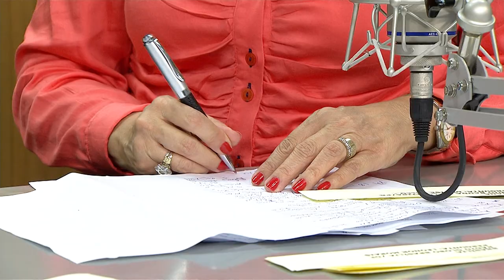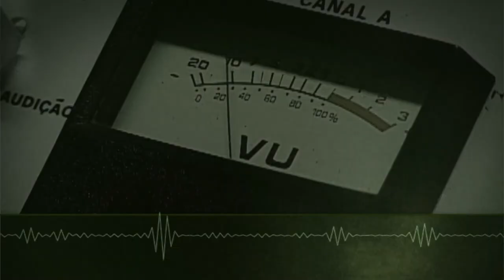Mais de 80% dos contratos do Fies já foram renovados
BOM DIA MINISTRO - 23.04.15: O ministro Renato Janine Ribeiro foi o convidado do programa Bom Dia, Ministro desta quinta-feira (23). Em entrevista a rádios de todo o país, o ministro falou sobre o Plano Nacional de Educação (PNE) e o Fundo de Financiamento Estudantil (Fies). Segundo Janine, o Fies tem mais 210 mil vagas para novos contratos em 2015 e 84% dos atuais beneficiados já renovaram os pedidos. O prazo para aditamento dos contratos vai até 30 de abril.